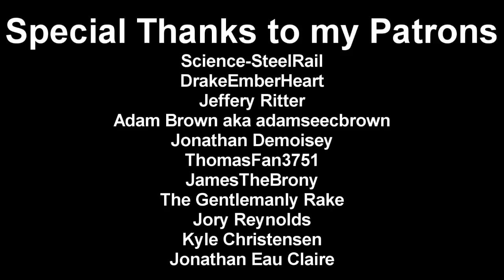MLP Comic Dub - 'Prepare To Derp' (Slice of Life/Comedy)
No muffin is safe from the hooves of Derpy Montoya XD

Carrot Top & Derpy: @KatiePatterson1
Derpy Montoya: DaWillstanator (You're already on my channel ya silly geese)